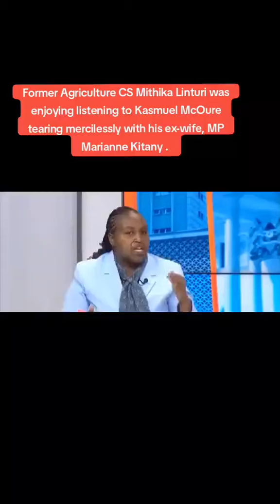Kasmuel the trending Genz on TV listen what he told this woman 👩